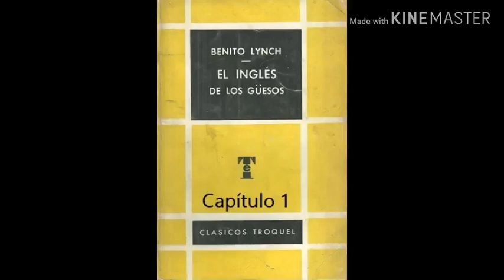Cap 1- El inglés de los güesos de Benito Lynch